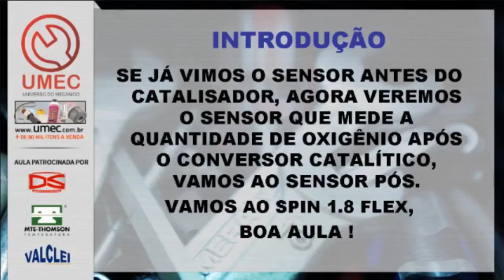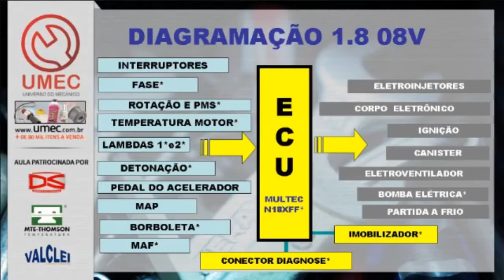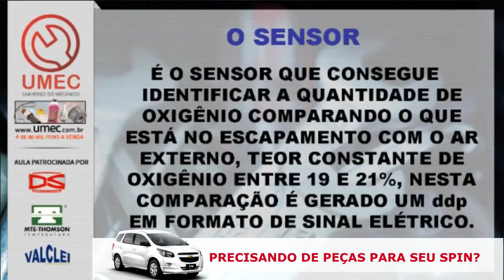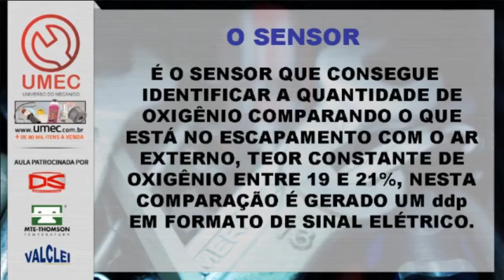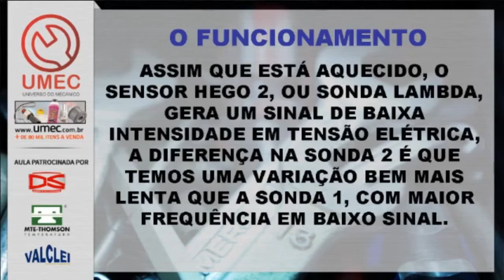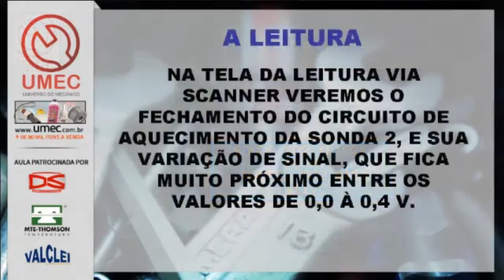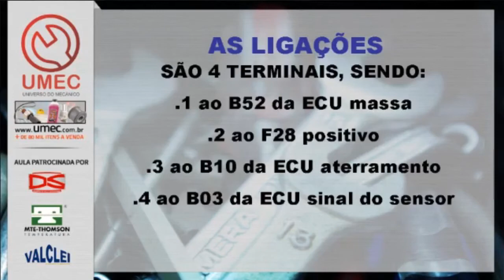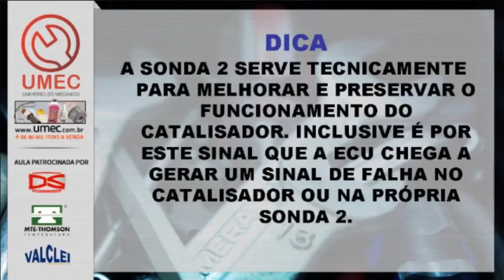GM Spin 1.8 8v 4 cilindros - Sensor de Oxigênio Pós